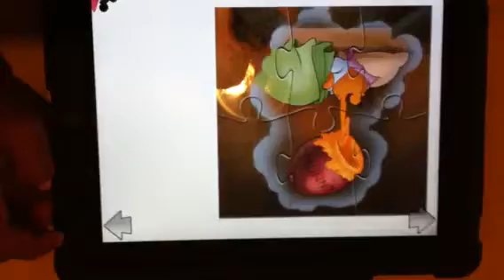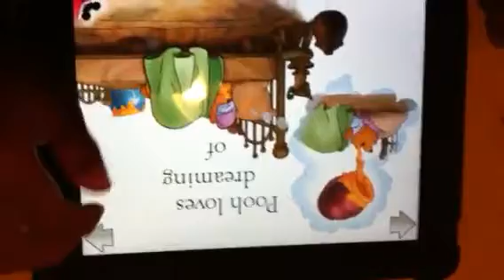Winnie the Pooh: What's a Bear to do?